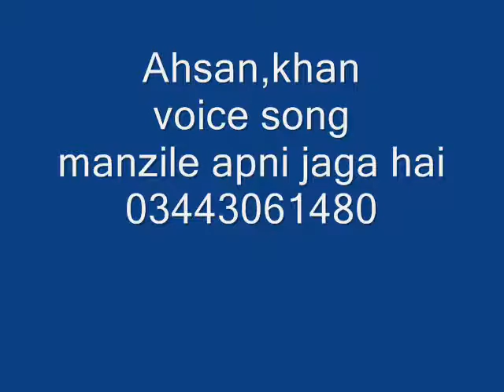manzile apni jaga hai by ahsan khan